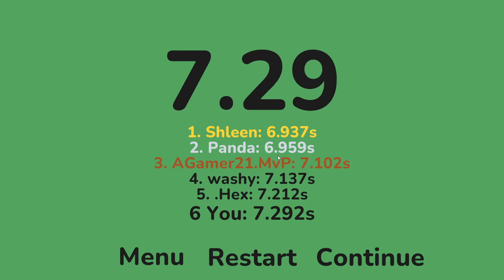Grapple! [7.290]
Well.. that was fast.